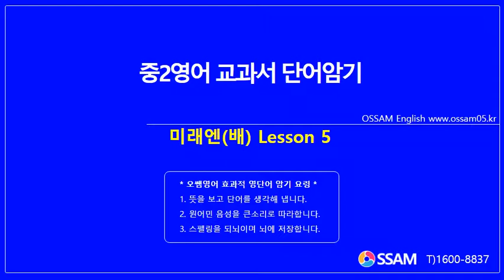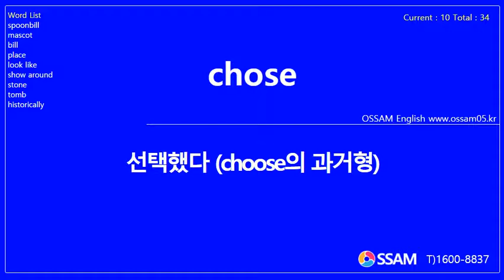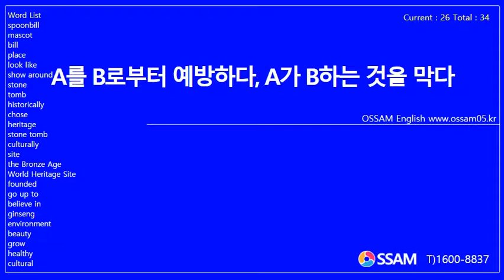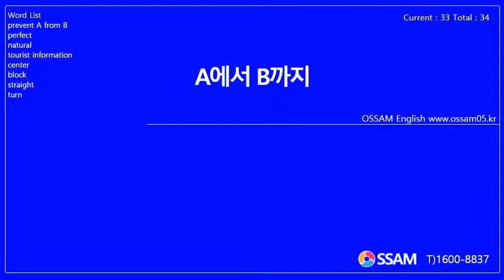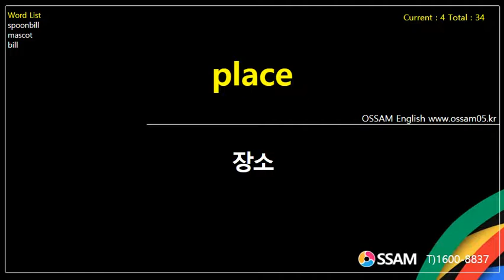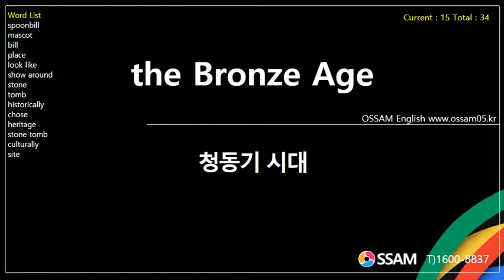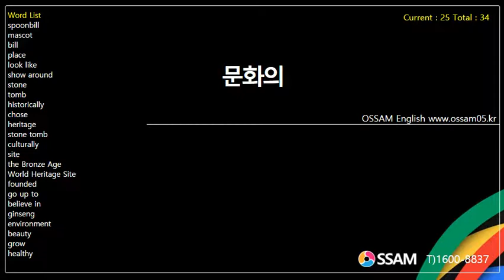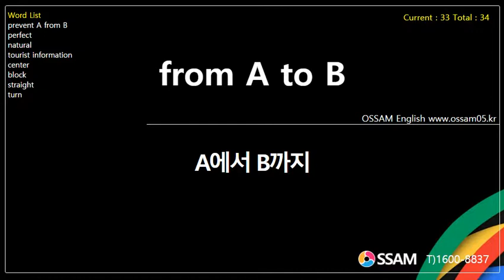중2영어 교과서 단어암기 미래엔(배) Lesson 5